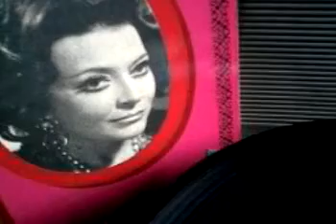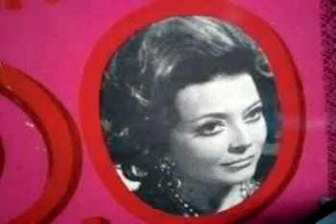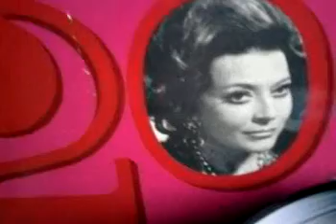Le signorine da marito - NILLA PIZZI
Canzone di Ripp (=Luigi Miaglia) interpretata da Nilla Pizzi, tratta dall'album "Le canzoni degli Anni 20" (1969). Orchestra diretta da Vittorio Sforzi. 33rpm Equipe EQPL 1003.